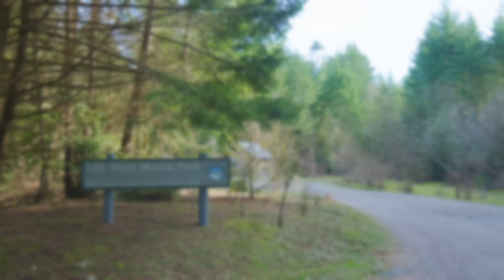1433 Edwards Dr